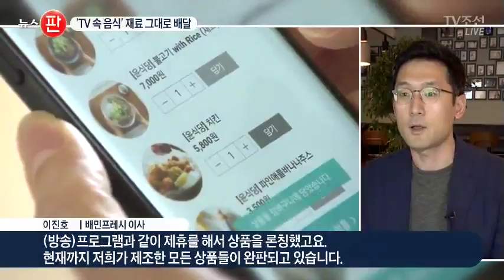"TV속 음식, 집에서 그대로"…반조리 배달서비스는 진화 중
요즘 요리하는 방송, 참 많죠. 나도 한번 따라해볼까 싶지만 막상 하려면 또 어려운데요. 이런 심리를 포착해 TV 속 음식을 그대로 배달해주는 서비스까지 생겼습니다.